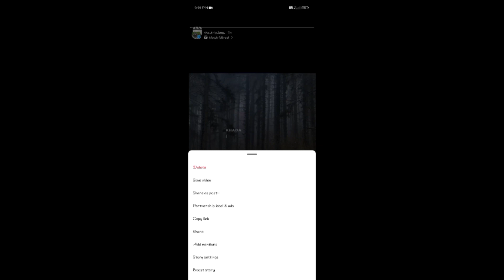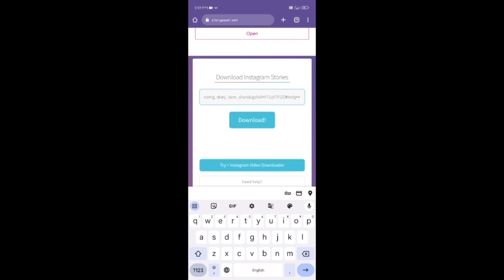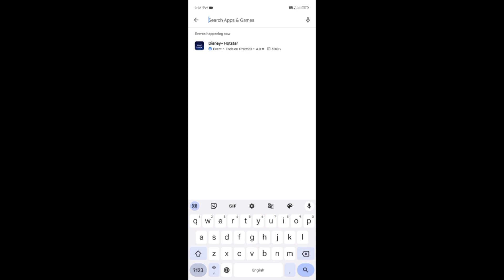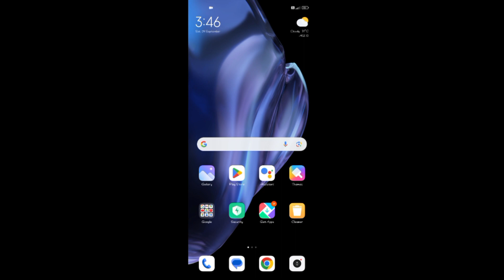Instagram story Download without any app and Without any login|100%Working tricks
Assamese vlogassamese vloggerassamese vlogsDimpu vlogsdimpu baruahassamese videoI love travel and foodbikash chetryAssamese upcoming movieassamese short filmassamese filmzubeen gargassamese songInstagram story downloadinstagram story download with musicinstagram story download 2023instagram story kaise download karenassamese viral videoassamese funny videoassamese comedy videoassam newsassam police